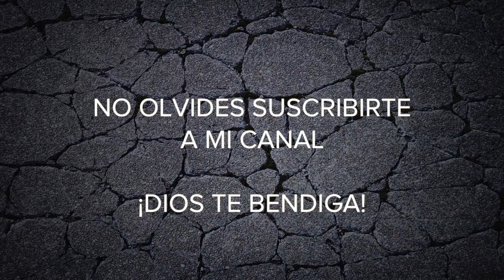Heridas que dañan el corazón - Parte 4: El sexo no es un escape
EL SEXO NO ES UN ESCAPE (Depresión, estrés, ansiedad, abandono, soledad)

"Pero al que comete adulterio le faltan sesos; el que así actúa se destruye a sí mismo.  No sacará más que golpes y vergüenzas, y no podrá borrar su oprobio.  Porque los celos desatan la furia del esposo, y este no perdonará en el día de la venganza".
Proverbios 6:32‭-‬34

🙌🏻  Que el Señor te ayude arrancar estás raíces que terminarán por destruirte. Dios te bendiga y te dé la fuerza y fortaleza que necesitas.